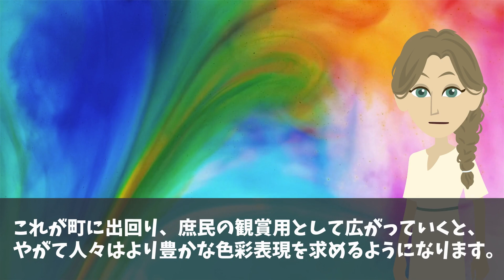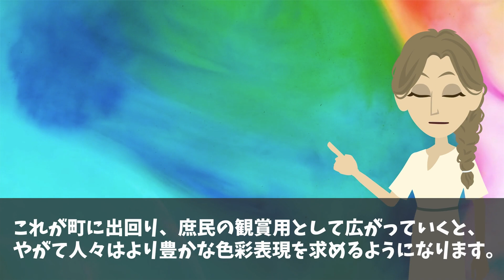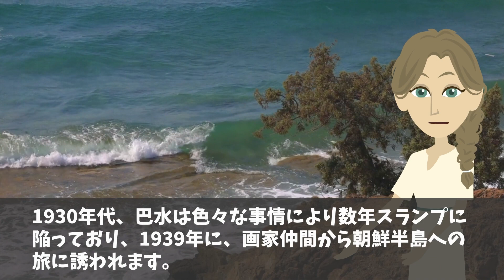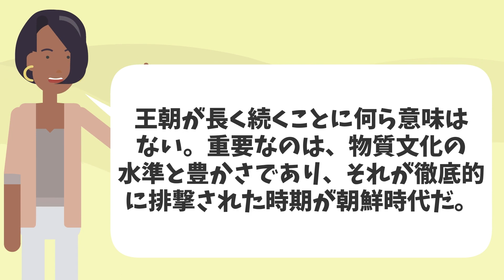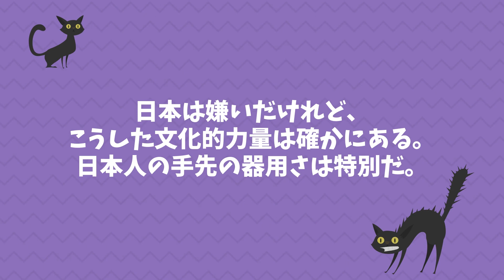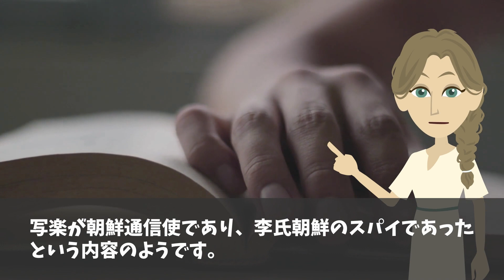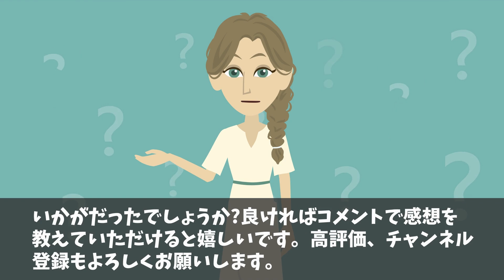【海外の反応】世界「日本の芸術が欧米に影響を与えまくりw」K国を描いた浮世絵画家が話題に！あの有名画家はK国人⁉️【日本のあれこれ】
【海外の反応】「日本は野蛮な国！衛生面でも確実に追い越す！」日本に嫉妬したK国人学生に外国人学生も総ツッコミw【日本のあれこれ】

【海外の反応】K国「日本は運が良かっただけw」江戸が樹立した世界記錄を調べた結果w【日本のあれこれ】

【海外の反応】K国がゴミ箱を法律で禁止にした結果！「日本ができるなら我が国も絶対成功する！」その結果w→K国人女性が日本の公衆トイレを初めて使用した結果w大きな違いに驚愕！【日本のあれこれ】

■フリー素材